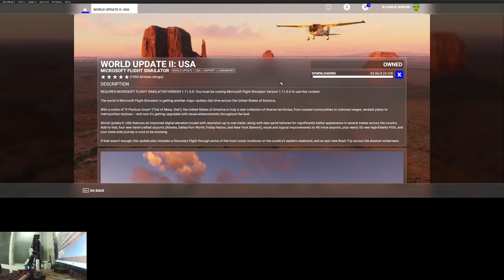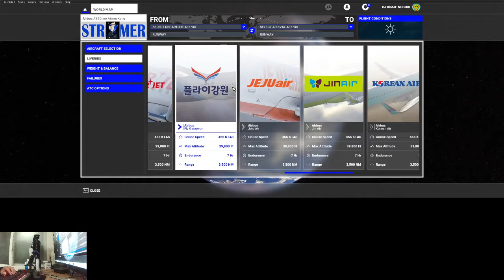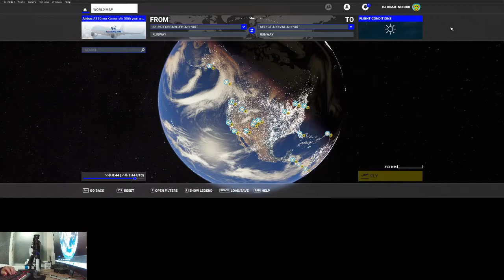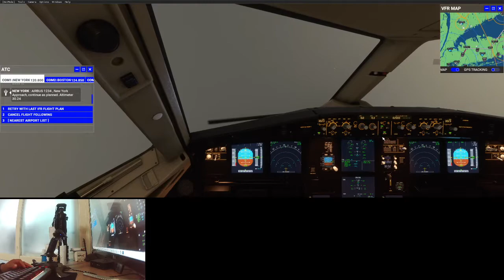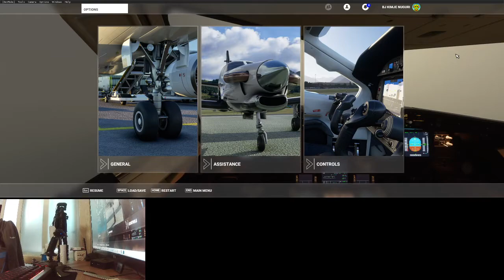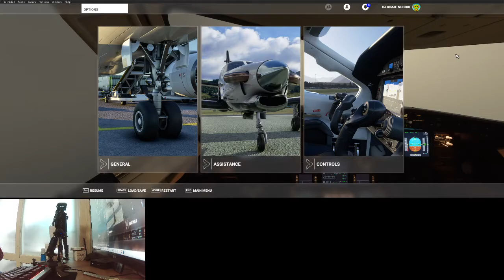플라이트시뮬레이터 ㅣ월드 업데이트후 ㅣ미국 캐네디공항 가자 ㅣ짧은비행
플라이트시뮬레이터 월드 업데이트후 미국 캐네디공항 가자 짧은비행

안녕하세요 김제너굴KANG TV 입니다

직장인분들과  저의 개인 직상생활을 위해 정해진 시간위주 20:00~22:00 시까지만 방송합니다 ((주말은 자유방송))  비행으로 하루의 스트레스와 어떻게 할까 또다른 내일을 생각합니다

중장거리(3~10시간이상) 긴 시간  비행은 평일날 할수없어 주로 주말휴무 또는 휴일날 진행합니다 양해바랍니다

영상업로드는 항상 자동으로 예약에 올라갑니다

** 컴퓨터 사양**
라이젠 3600
램 64기가 up
그래픽카드  gtx1660
ssd500 기가바이트

카카오뱅크 (강 * 근 입니다)
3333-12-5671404